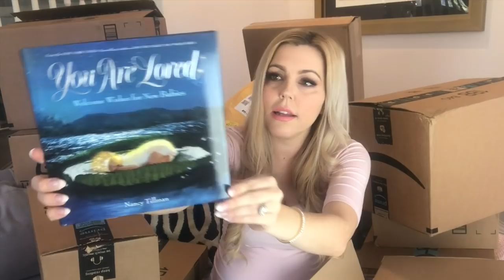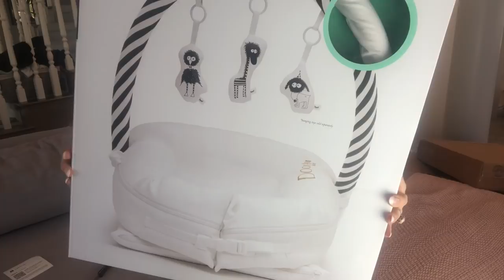Amazon Baby Registry Unboxing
Amazon is convenient for so many things in life, including a Baby Registry! I'm sort of addicted to Amazon Prime and setting up a Baby Registry for my second child was just as easy as a few clicks- PLUS Amazon gives you a 15% off discount for tons of things on your registry. Can you say Win, Win?! In this video I am unboxing all the adorable baby girl products that I ordered from my Amazon Baby Registry.I can't believe that even more boxes were on their way! (This is sounding like a sponsored post but it totally is NOT!)

Links for items:
Flower Baby Bath

Pink Skull Pajamas

Burt's Bees Striped Pajamas

Pink Changing Pad Cover

Grey Lace Photo Outfit

White Lace Photo Outfit

Pink Dock-A-Tot Cover

White Floral Mommy & Me Matching Outfits

Blue Floral Mommy & Me Matching Outfits

Infant Optics Baby Monitor

3-Pack Organic Cotton Pajamas

Pink Hello Kitty Pajamas

Pink Baby Hangers

Pink Love To Dream Zip-up Swaddle

Angel Maternity Matching Mom & Baby Hospital Outfit

Everly Grey Matching Mom & Baby Hospital Set

Little Feminist Board Book Set

Mickey Mouse Playmat/Drawstring Bag

Ruffle Butts Swimsuit

Baby Girl Floral "Coachella" Headbands

Flappy the "Peek-A-Boo" Elephant

2-piece Lace Top & Bloomers Outfit

Pink Bunny Slippers

Pink Bunny Pajamas